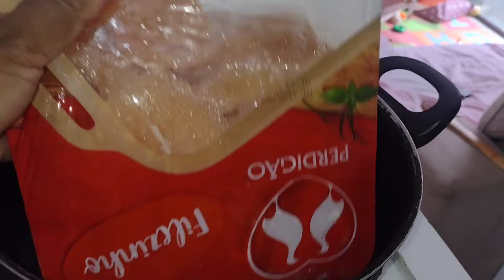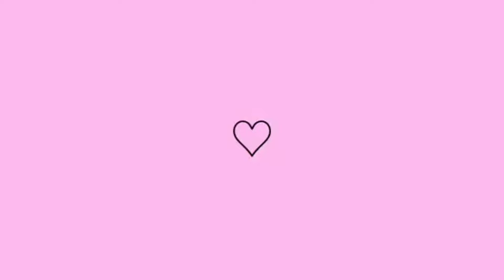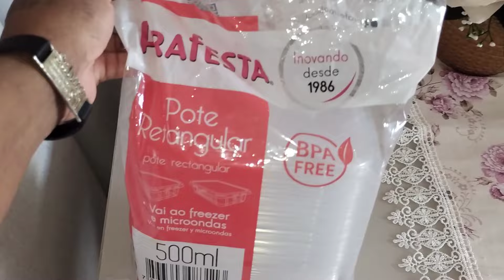MARMITAS FITNESS PARA SEMANA 🔥| CARDÁPIO COMPLETO ❤️🔥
Olá amores!❤️ No vídeo de hoje mostrei um pouco da montagem de marmitas saudáveis da semana que fiz de um jeito fácil e vai facilitar bastante minha rotina❤️ Espero que vocês gostem🥰❤️

Perguntas frequentes:
Editor: inshot

Deus abençoe!!!

tags (ignorem)

marmitas da semana
marmitas fitness para semana
marmitas saudaveis para semana
marmita congelada para semana
marmita para semana
marmita congelada para o mes
marmita para semana congelada
marmita gastando pouco